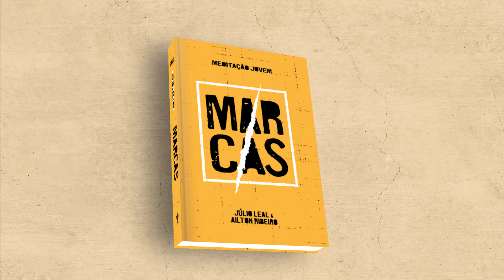Meditação Jovem: 18 de Janeiro - Motivos secundários l Marcas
Acaso busco eu agora a aprovação dos homens ou a de Deus? Gálatas 1:10